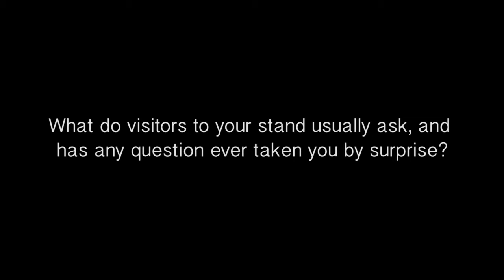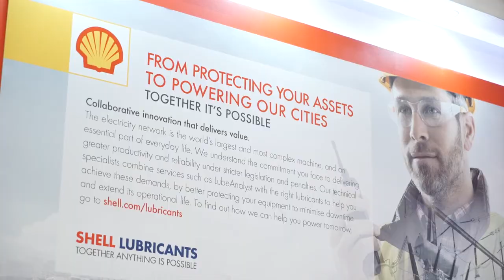Video Interview with Shell